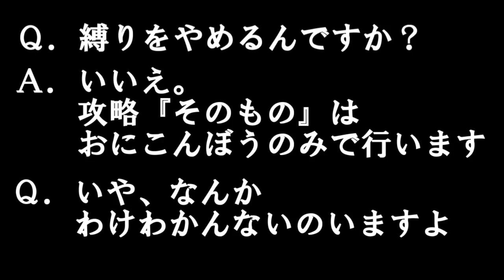【地獄の縛り】あくま系が平気で呪われます、あらま #12【DQMBV】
というわけで、前回のあまりの横行ゆえに縛りに緩和を追加することになりました。
まさに『動画』の形でないとできない、みなしクリアですね。

編集したはずなのに、なぜかなかったので
前のパソコンを見たらありました。

良かった良かった一安心。

悪魔のくせに呪われないでください。
悪魔の王が笑いますよ。誰？